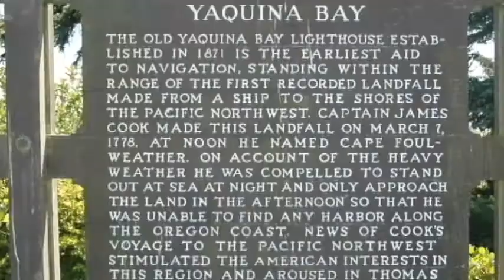Where did I go wrong Recreated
I used an old song that I wrote and added some digital music. Hope you like this new artistic flare. Thanks to Blue x Studios for some of the images.